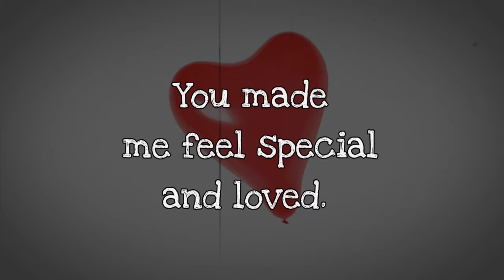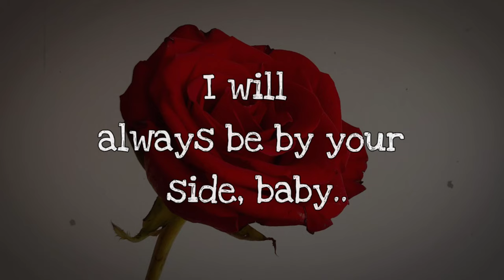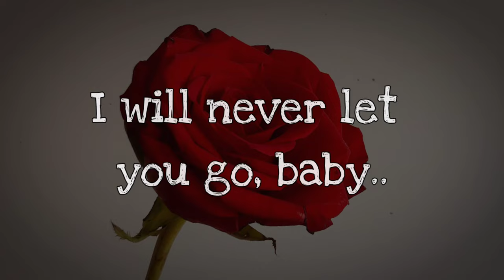I Love You ❤️ - Love Messages For Someone Special